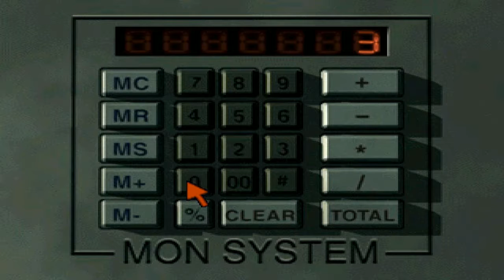Dryfield Night part 1 - 06 - Parasite Eve 2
They trashed my car!